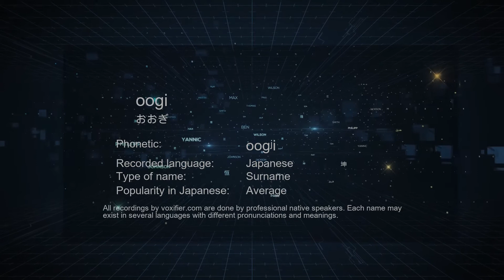How to Pronounce oogi (おおぎ) in Japanese - Voxifier.com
This is the Japanese pronunciation, gender, and phonetics recording of the name oogi (おおぎ). The same name may exist in other languages with different pronunciations. Check the meaning of name along with other possible pronunciations or similar names for free Voxifier uses the help of expert linguists to simplify pronunciations by replacing some special sounds with sounds more commonly available across all languages.